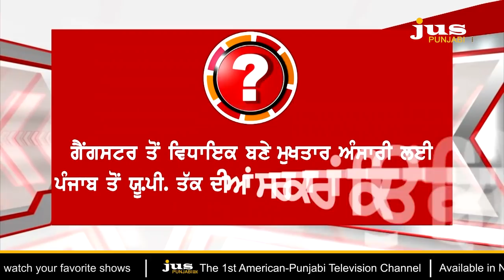Why Mukhtar Ansari has become a bone of contention Between Capt & Yogi ? || To The Point || KP Singh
🔴 ਯੂ.ਪੀ. ਦੇ ਡਾਨ ਮੁਖਤਾਰ ਅੰਸਾਰੀ ਨੂੰ ਪੰਜਾਬ ਦੀ ਜੇਲ੍ਹ 'ਚ 26 ਮਹੀਨੇ ਕਿਉਂ ਰੱਖਿਆ ?

🔴 ਮੁਖਤਾਰ ਅੰਸਾਰੀ 'ਤੇ ਪੰਜਾਬ ਦੇ ਮੁੱਖ ਮੰਤਰੀ ਅਤੇ ਯੂ.ਪੀ. ਦੇ ਮੁੱਖ ਮੰਤਰੀ ਕਿਉਂ ਭਿੜੇ ?

🔴 ਕਤਲ, ਇਰਾਦਾ-ਏ-ਕਤਲ, ਫਿਰੌਤੀ ਵਰਗੇ ਮਾਮਲਿਆਂ 'ਚ ਘਿਰੇ ਅੰਸਾਰੀ ਤੋਂ ਲੀਡਰਾਂ ਨੇ ਕੀ ਲੈਣਾ ?

🔴 ਗੈਂਗਸਟਰ ਤੋਂ ਵਿਧਾਇਕ ਬਣੇ ਅੰਸਾਰੀ ਦੀ ਸ਼ਿਫਟਿੰਗ ਦਾ ਯੂ.ਪੀ. ਦੇ ਸਿਆਸੀ ਦੰਗਲ ਨਾਲ ਕੁਨੈਕਸ਼ਨ ਕੀ ?

🔴 ਤਿੱਖੀ ਬਹਿਸ...ਬਾਹੁਬਲੀ ਨੂੰ ਕਿਹੜੀ ਬਿਮਾਰੀ ? ਕੈਪਟਨ ਕੋਲੋਂ ਲੈ ਗਏ ਯੋਗੀ ਕੋਲ ਕਿਹੜਾ ਇਲਾਜ ?